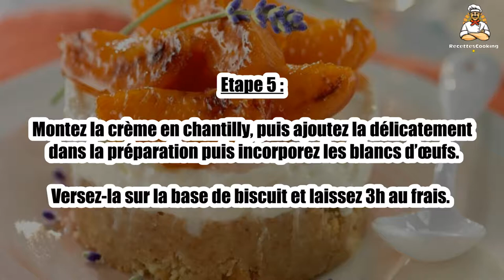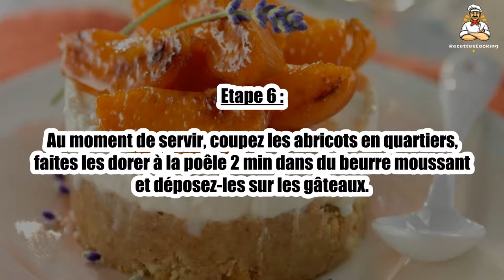Recette : Délice d'abricot à la ricotta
Bonjour à tous, aujourd’hui recettescooking.com vous présente la recette suivante : Délice d'abricot à la ricotta

TEMPS TOTAL : 20 min
Préparation : 15 min
Cuisson : 5 min

Ingrédients :

100 g Spéculoos
25 g Beurre
2 Oeufs
50 g Sucre
160 g Ricotta
8 cl Crème liquide
1 Feuille de gélatine
6 Abricots
1 Noix de beurre

Etape 1 : Mixez les spéculoos au blender.

Dans une casserole, faites fondre le beurre sur feu doux puis ajoutez les biscuits.

Etape 2 : Tassez cette préparation dans des emporte-pièces. Dans un bol, faites ramollir la gélatine.

Séparez les blancs des jaunes d’œufs. Montrez les blancs en neige.

Etape 3 : Dans un saladier, fouettez les jaunes avec le sucre.

Placez le saladier sur une casserole au bain-marie, fouettez jusqu'à ce que le mélange mousse et épaississe.

Etape 4 : Ajoutez la gélatine égouttée, puis mélangez au fouet.

Incorporez la ricotta émiettée dans la crème refroidie.

Etape 5 : Montez la crème en chantilly, puis ajoutez la délicatement dans la préparation puis incorporez les blancs d’œufs.

Versez-la sur la base de biscuit et laissez 3h au frais.

Etape 6 : Au moment de servir, coupez les abricots en quartiers, faites les dorer à la poêle 2 min dans du beurre moussant et déposez-les sur les gâteaux.